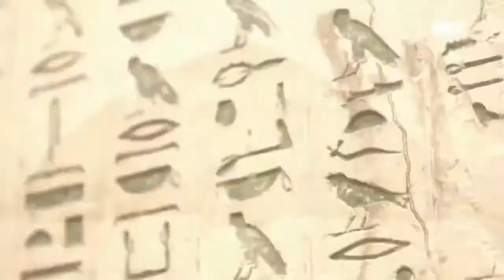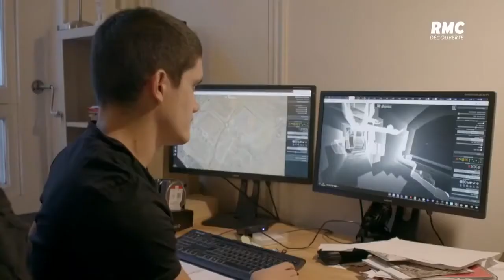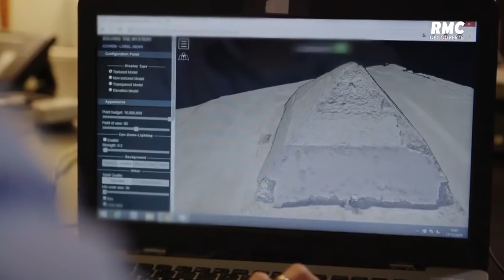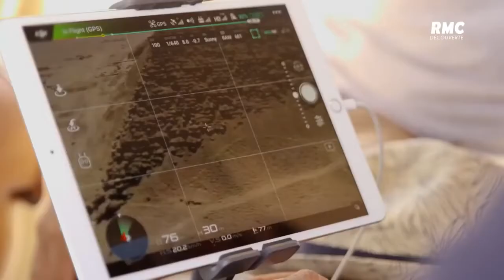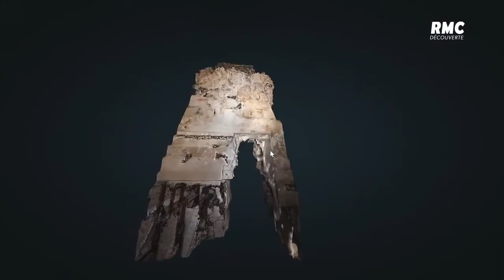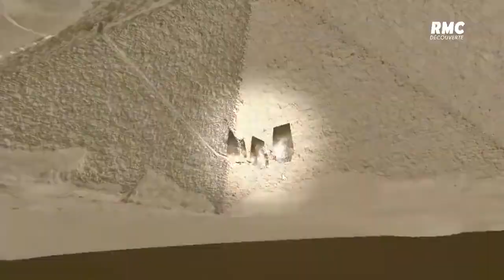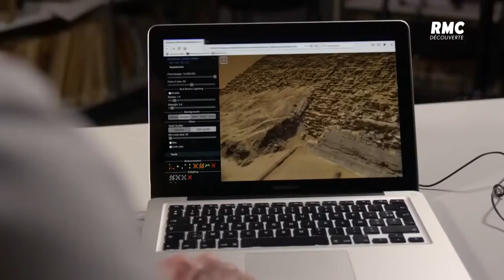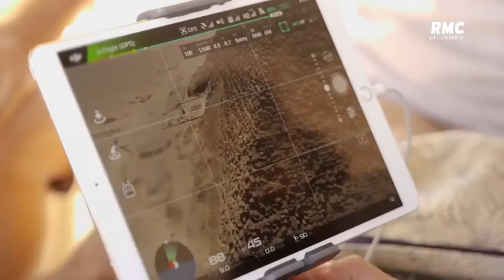documentaire RMC : LES DEUX PREMIÈRES PYRAMIDES DE DAHCHOUR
documentaire 2022,
documentaire arte,
documentaire animalier,
documentaire 2021,
documentaire histoire,
documentaire société,
documentaire espace,
documentaire poutine,
documentaire animaux,
documentaire archéologie,
documentaire astronomie,
documentaire arte histoire,
documentaire arte 2021,
documentaire avion,
documentaire a ecouter,
documentaire a voir,
documentaire à voix haute,
documentaire à madagascar,
documentaire à voir absolument,
documentaire a la vie,
documentaire a la vie aude pepin,
documentaire a ne pas rater,
documentaire à voir,
documentaire à la vie,
documentaire à écouter,
documentaire à la recherche de l'excellence,
documentaire à la racine,
documentaire à contresens,
documentaire à regarder en famille,
documentaire âne,